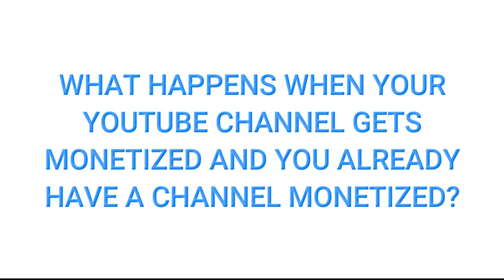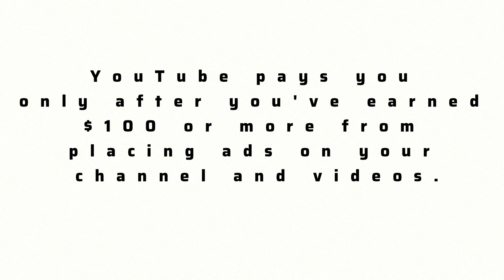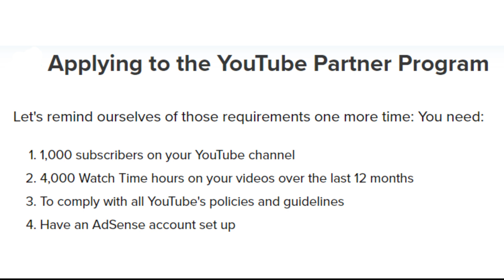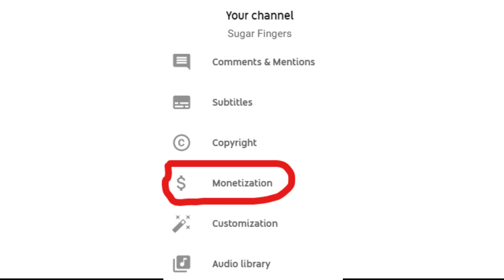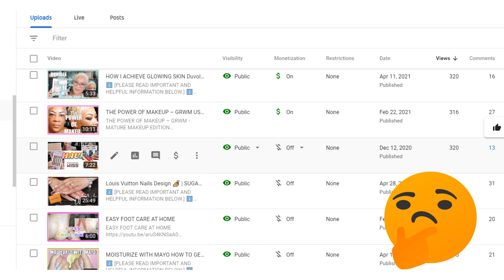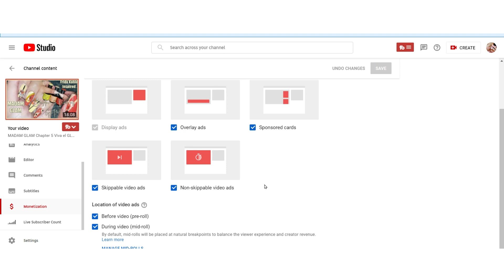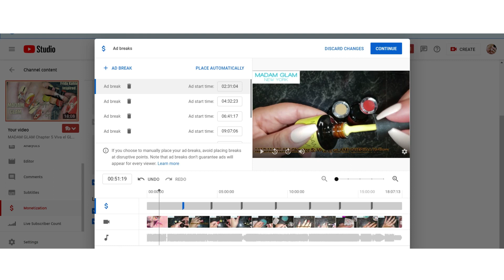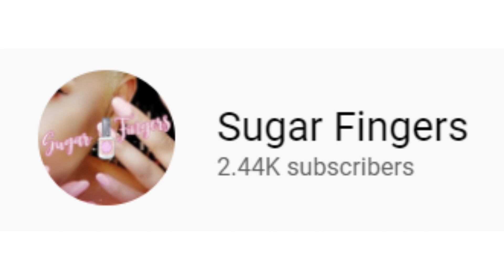What happens when your YouTube channel gets monetized?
⬇️ [PLEASE READ IMPORTANT AND HELPFUL INFORMATION BELOW.] ⬇️

TITLE:  What happens when your YouTube channel gets monetized?

Camera I Use: Canon G7X Mark II & Samsung Note 9
Editing Software I Use: Wondershare Filmora X
Age: 57 years old
Location: Memphis, Tennessee
Ethnicity: Black

Genres: Blues, R&B, Soul Southern Soul, Jazz, Gospel